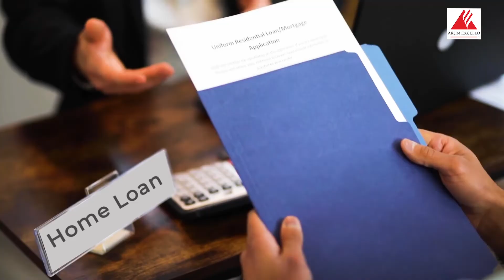Low Budget Luxury Apartments in Maraimalai Nagar | Urmika Project | Arun Excello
The Project “Urmika” is located near Maraimalai Nagar, off GST Road and close to Singaperumalkoil, Mahindra World City, Ford India, etc., It is also close to the Maraimalainagar SIPCOT where automobile MNC’s are operating. Reputed Hospitals, Prominent Schools & Universities are also close by. This project is laid over 2.1 acres of land with a landscaped area and other facilities. The apartments in the offer are 318 functional units in 2 Blocks in a Ground + 3 floors structure. Block I comprises all 2BHK apartments and Block II comprises all 1BHK apartments with efficient design and crisp elevation with no frills attached. This will cater to a large cross-section of the society who can now hope to own a dream home that will be within their reach. At present, Block II comprising 224 units all 1BHK apartments are under construction at an all-inclusive attractive price.

Benefits of Buying Your dreamhome in Urmika (Maraimalainagar)
1. SCHOOLS - Sivanandha Rajaram CBSE School, St John Mat Higher Sec School
2. Railway Station Nearby and Bus Stop at Walkable Distance
3. COLLEGES - SRM University, Valliammai College
4. HOSPITALS - SRM Hospital

Facilities: DC Power Backup, STP with Grey Water Recycling, Portable Ground Water

Amenities: Open Car Parking, Childrens Play Area, Lift, Power Backup, Gated Community, Vaastu Compliance, Rain Water Harvesting, 24/7 Security